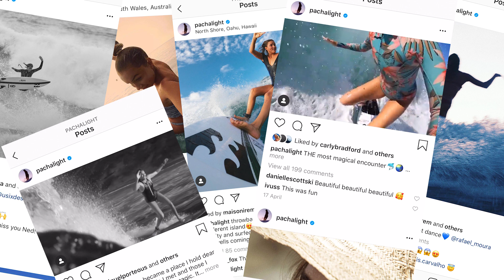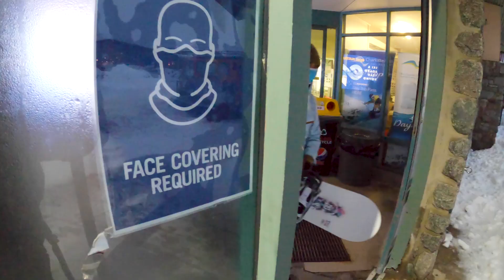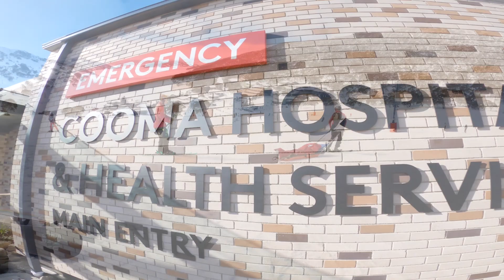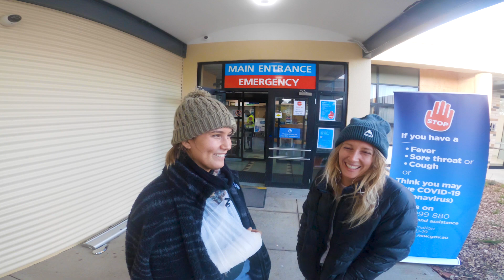WINTER MISSIONS Ep. 6 | Pacha Light & Jess Rich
Full strike mission. Ever heard of Charlotte Pass? It's one of the iconic Aussie ski resorts out there. It's one of Australia's oldest resorts and is an experience every boarder needs to try. No cars, no lines, no bad vibes...it's a little resort with a whole lot of punch. If you haven't been, do yourself a favour and lock it in.

Why's it called Charlotte Pass? It was actually named after Charlotte Adams who, in 1881, was the first European woman to climb Australia's highest peak, Mt Kosciuszko! So we invited two of Australia's top female athletes, Jess Rich and Pacha Light to come explore and score up at Charlotte's for the day - a mission we've been wanting to do all winter.